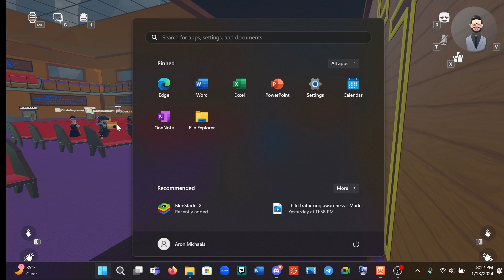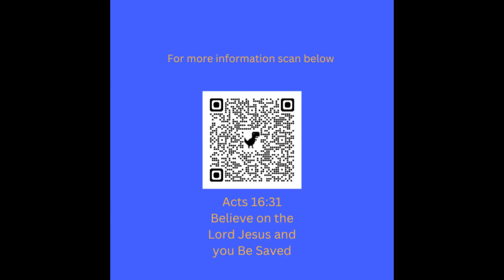The sin of keeping silence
I was preaching about when not speaking is a sin.